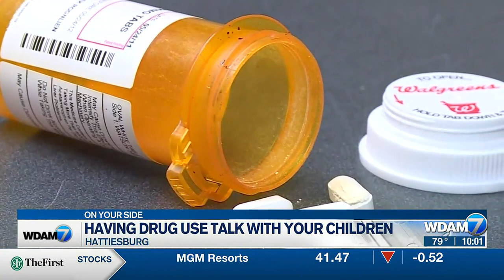First responders urge parents to have drug talk with their kids